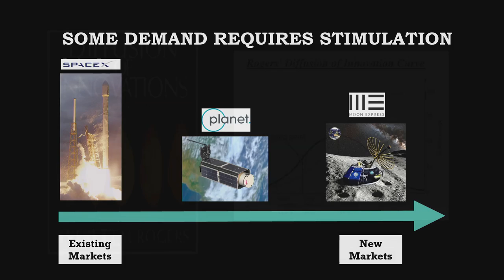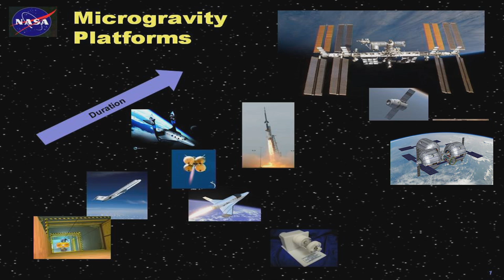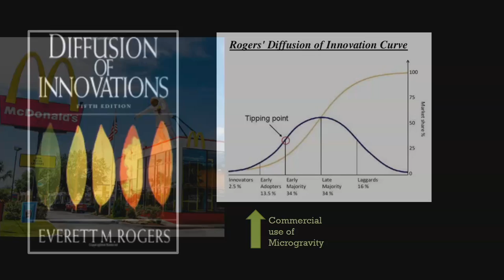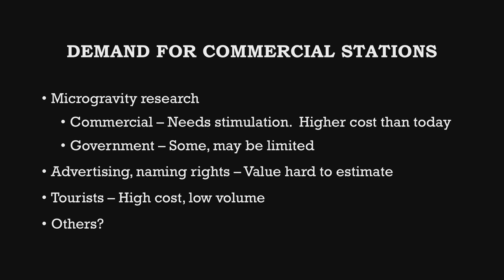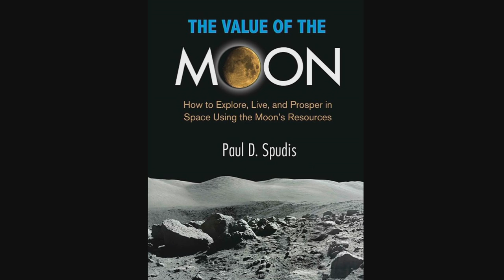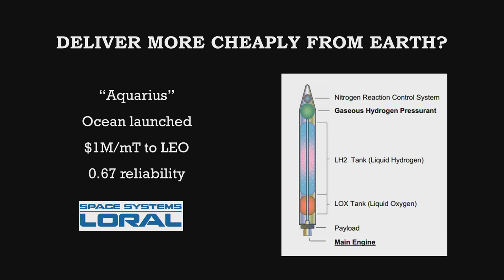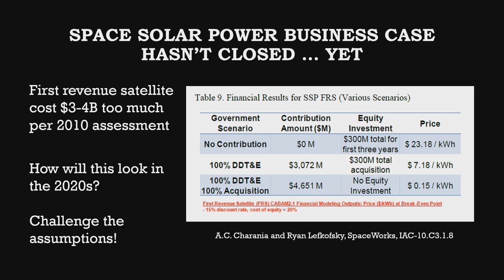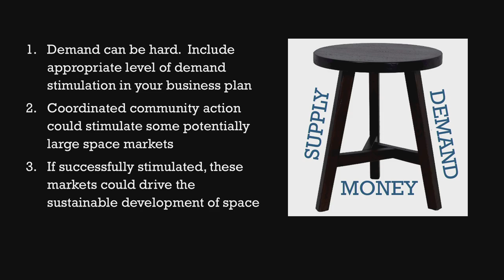Demand is Harder than Supply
Keynote presentation by Dennis Stone, Project Executive with the NASA Commercial Space Capabilities Office.